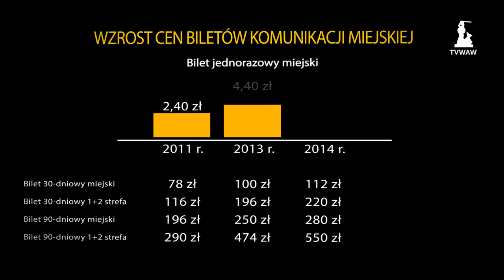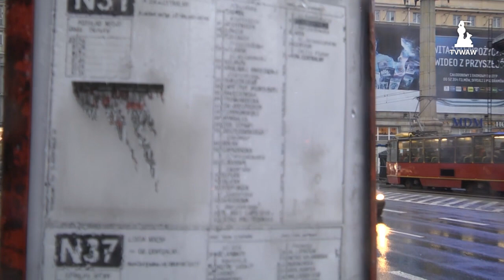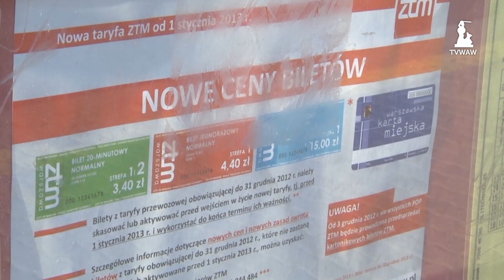Ceny biletów w Warszawie rosną, jakość komunikacji się pogarsza. Dlaczego?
Zapraszamy na film dotyczący podwyżki cen biletów komunikacji miejskiej w Warszawie, która weszła w życie od 1 stycznia 2013 roku. Co sądzą na temat podwyżki mieszkańcy Warszawy? Co planuje warszawski ratusz? W czasach kryzysu gospodarczego Hanna Gronkiewicz-Waltz powinna szukać oszczędności w ratuszu, a nie sięgać do kieszeni mieszkańców. Jako konstruktywna opozycja, Prawo i Sprawiedliwość proponuje racjonalizację miejskich wydatków poprzez następujące działania: ograniczenie środków na administrację, organizacja przetargów na zakup usług komunikacyjnych, renegocjacja umów zawartych przez Zarząd Transportu Miejskiego z miejskimi przewoźnikami (Miejskie Zakłady Autobusowe, Tramwaje Warszawskie, Metro Warszawskie, Szybka Kolej Miejska), zmniejszenie kosztów inwestycji. A co Wy myślicie o podwyżkach cen biletów w Warszawie?